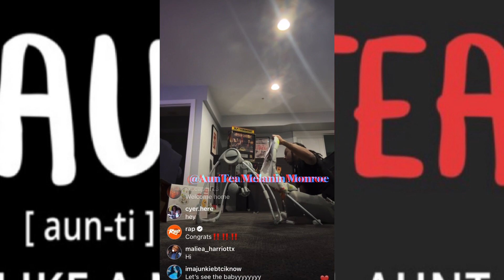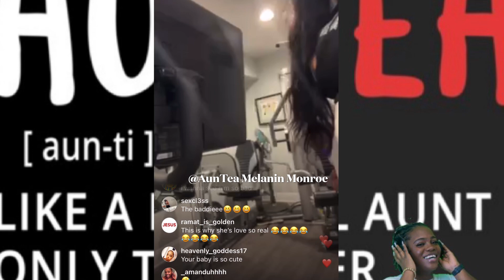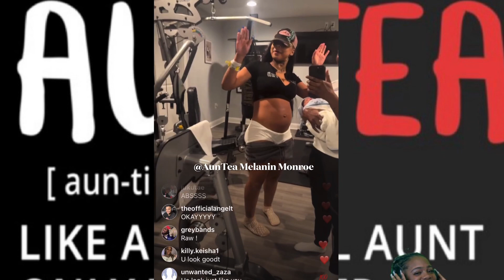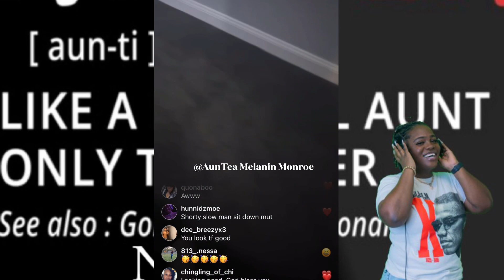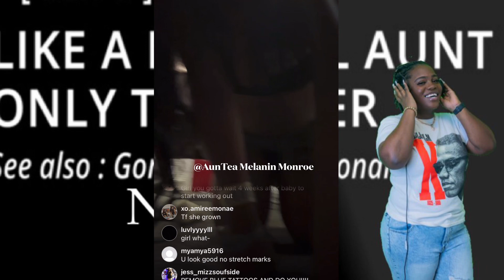Chrisean Rock Body Reveal & Chrisean Jr. Face Reveal 2 Days after Giving Birth